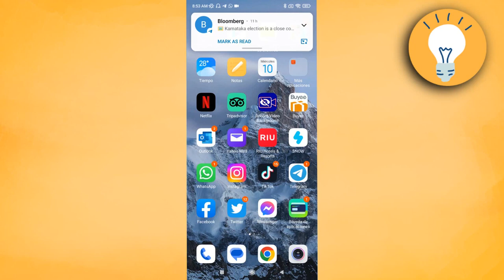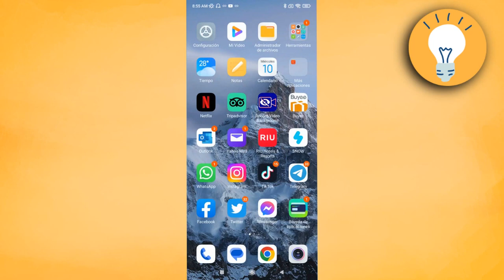Cómo Poner Musica en Estados de Whatsapp